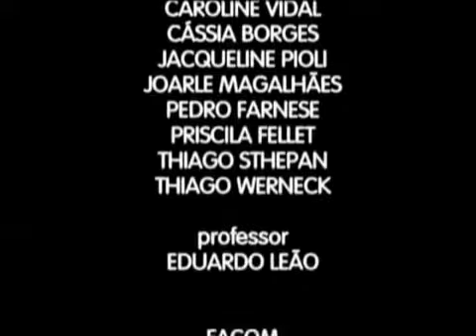sapao318 E A JABUTICABA